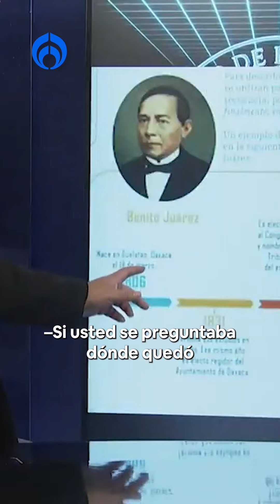PorSiNoLoViste PRI da ‘zape’ a Morena: eliminó ‘por error’ supremacía constitucional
El PRI señaló que Morena eliminó por error, la reforma de supremacía constitucional; Rubén Moreira y Federico Döring acusaron que tras el error, hicieron una fe de erratas y 'eliminaron párrafos completos'; "Es trampa", dijeron.

Grupo Fórmula